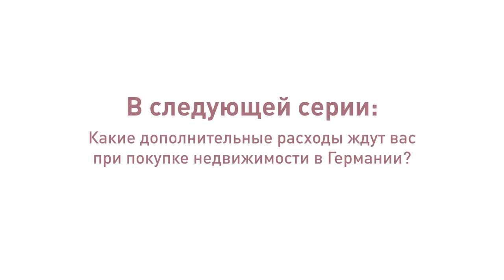17. Как инвестировать в объекты специального назначения?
17. Как инвестировать в объекты специального назначения?

Недвижимости специального назначения незаслуженно обделена вниманием инвесторов. И очень даже зря! Её рентабельность, а главное надежность может быть на очень высоком уровне.

Недвижимость специального назначения – это не только дома престарелых, но и общежития, больницы, детские сады, здания муниципалитета. Главное преимущество такой недвижимости длительные договора аренды – от 25 до 30 лет.  Сроки эксплуатации зданий от 60 лет для общежития до 75 лет для зданий муниципалитета. Это хорошие сроки.

Вместе с тем нужно понимать, что такие здания строятся под определённую концепцию. Более того, если одну торговую точку мы можем сменить на другую, то в недвижимости особого назначения объект строится под конкретного оператора.

Важное следствие этого – размер вашего арендного потока в большей чем где бы ни было степени зависит от этого оператора. Тем более, что выселить-то его можно, но как потом найти на специфический вариант нового? Тут уже несколько раз подумаешь, прежде чем выселить арендатора, если он почему-то не платит аренду. В этом плане такая недвижимость очень ограничивает инвесторов.

Но всё равно игра стоит свеч. Этот товар редкий и основное его преимущество – высочайшая надёжность. У таких зданий государственные, а чаще муниципальные арендаторы с максимальными рейтингами надёжности. И если надёжность – это то, что вам нужно, давайте искать такой объект. Это большая удача.